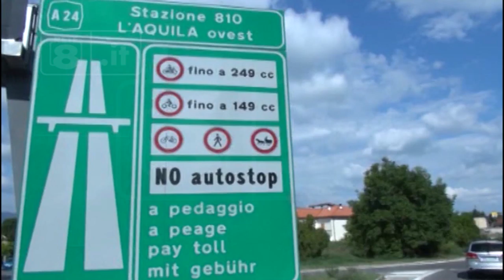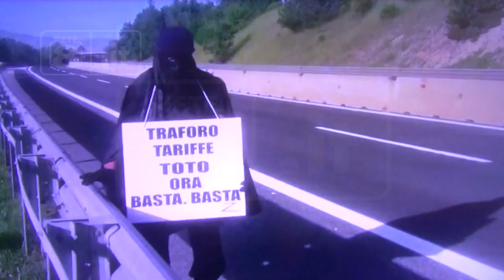L’Aquila - Pedaggi, i Si e i No al consiglio straordinario